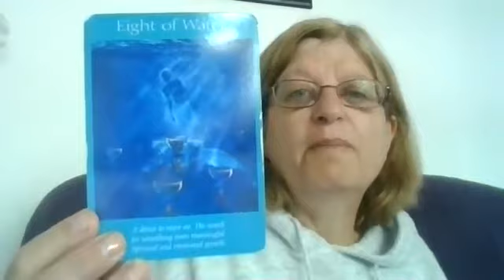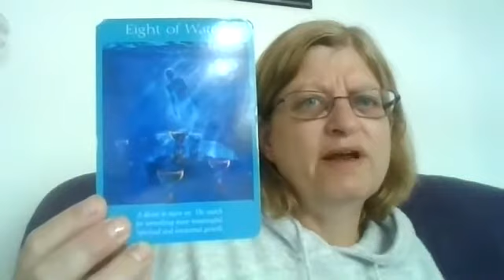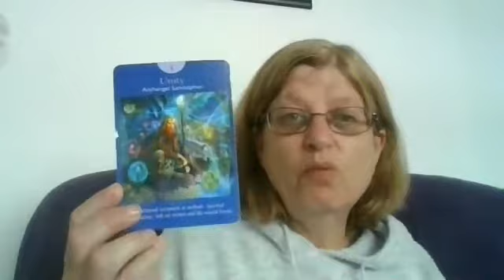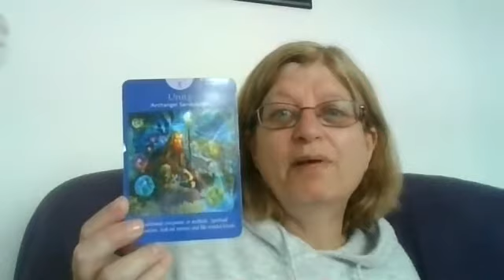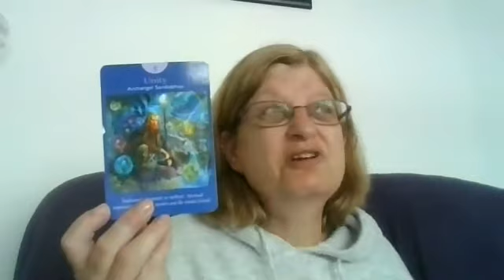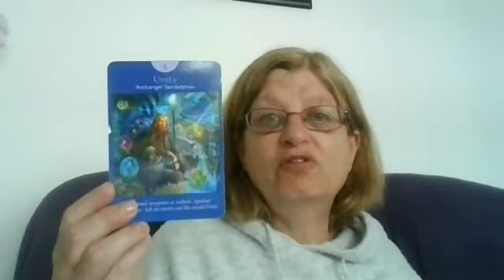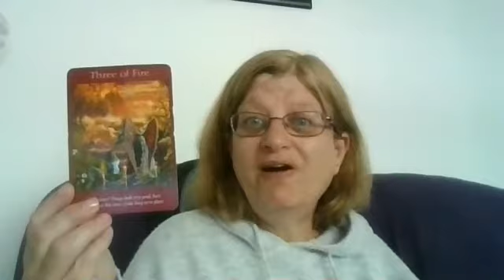Reading for the week beginning Monday 28 June 2021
Reading for the week ahead, beginning Monday, 28 June 2021

End of one month, beginning of a new month, end of six months, beginning of another six months.

Card one:  Eight of Water - you have a desire to move on, time to search for something more meaningful.
Card two: Unity - Traditional viewpoints or methods, perhaps you may need to change this, as they may be old fashioned, seek like-minded people
Card three - Three of fire - abundance, things are looking up, but be patient, you are only at the beginning - time to make long-term plans.